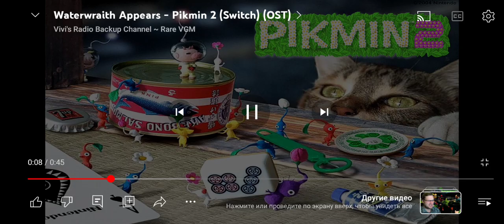28 марта 2024 г.(3)